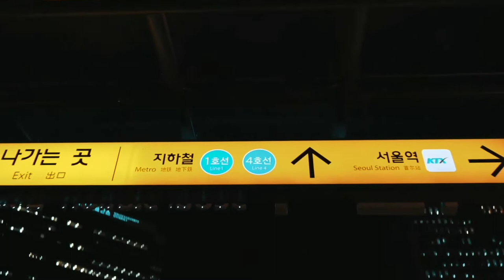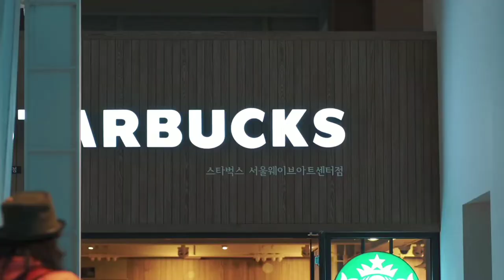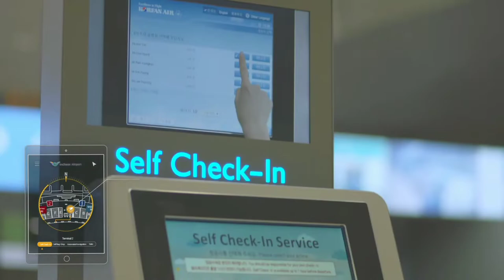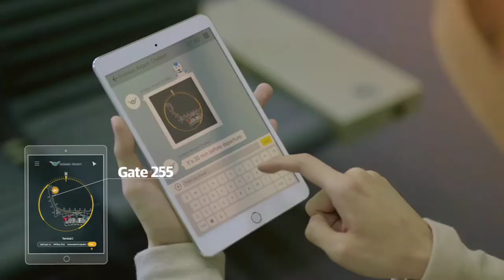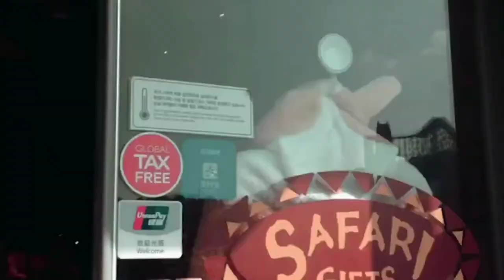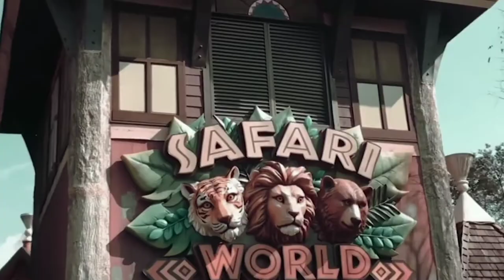රැකියා මවන දකුණු කොරියාව ගැන සිංහලෙන් දැනගන්න || A Special Asian Country, Have a Largest Job Market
Follow Masktork

Video Credits [ this videos use to make this video are copyrighted by orginal owners and please don't strik me ]